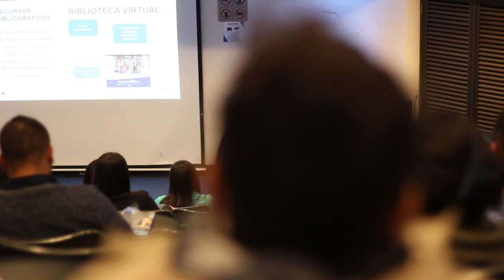¡Bienvenida de Posgrado!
El Poli le da la bienvenida a los nuevos Grancolombianos de Posgrado, con pequeñas muestras culturales, conferencias, la presentación de los servicios que brindamos y de los docentes. Fue así como vivimos esta bienvenida.  ¡Bienvenidos a todos!